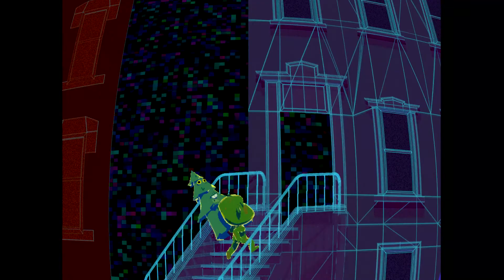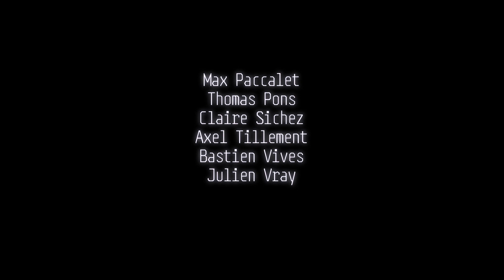𝑼𝒏 𝒇𝒂𝒊𝒕 𝒅’𝒊𝒗𝒓𝒆𝒔𝒔𝒆 de Lucas Renauld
🎬 Court-métrage d'animation réalisé par Lucas Renauld pour son diplôme de Bachelor Concepteur en cinéma d'animation et distribué par Miyu Distribution.

Si, comme Lucas, vous voulez intégrer une de nos formations en animation, demandez un entretien sur notre site internet: